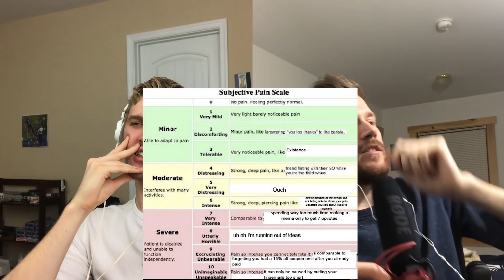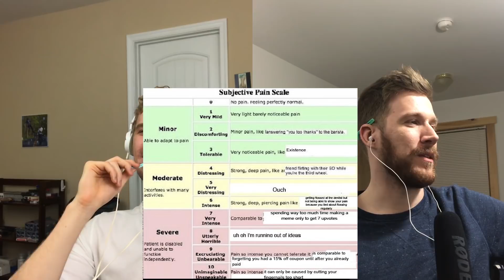Talking about "FACEBOOK MAGIC" // RISE UP EP. 4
No hating, just concerned critique.

DECK RECOMMENDATIONS:
Tally Ho 2 pack:
Talley Ho 12 pack (brick):
Red Monarchs:
Bicycle 12 Pack: (Best bang for your buck)

OUR EQUIPMENT:
Grant's Camera:
Grant's Favorite Video Lens:
Grant's Favorite Photo Lenses:
Chandler's Camera:
Chandler's B-roll Lens:

LEARNING MATERIALS:
Expert at the Card Table
Paul Curry’s Worlds Beyond